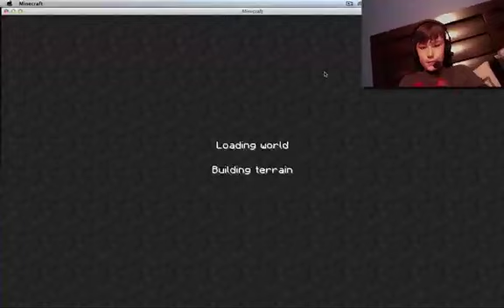Survival Episode 1 "Building"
My First Survival that might sometimes be with friends, post in the comments what you think I should start calling you guys!